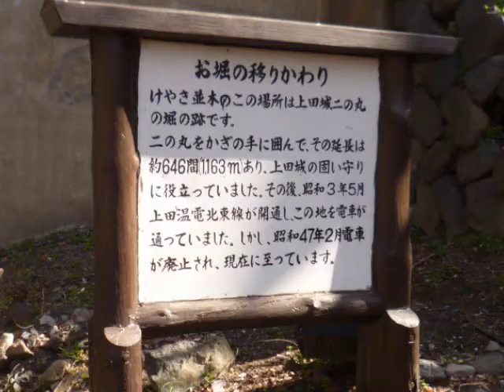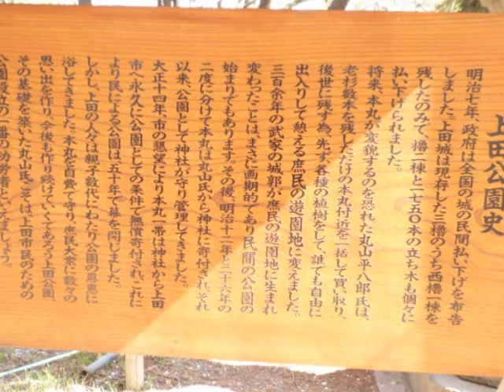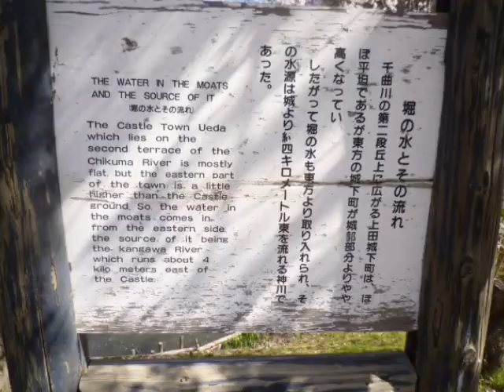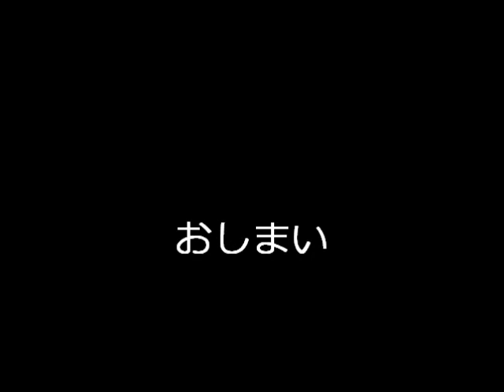上田城跡公園をご案内します